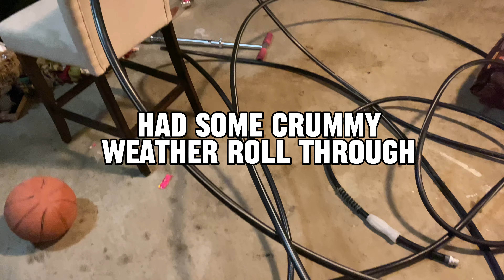DOCUMINTTY: COLD PLUNGE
Do you ever stop doing something, pick it back up and find out you can actually do it?

Do you ever stop doing something….and just stop?